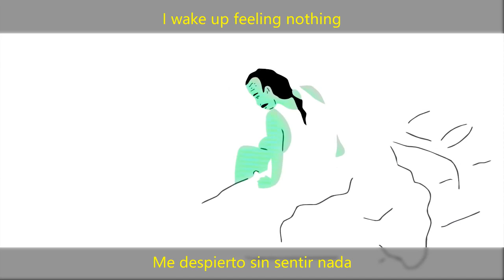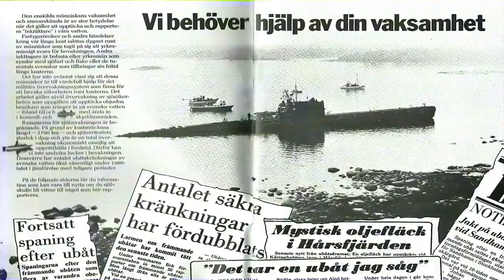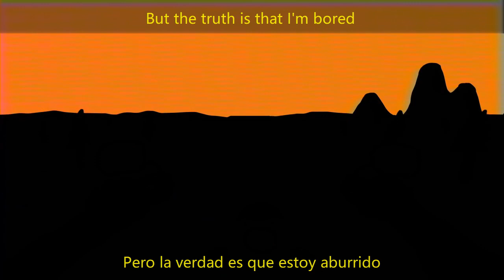Magic Potion - "Booored" (Lyrics/Letra)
Ni el video ni la canción pertenece a mí, yo solamente me hice cargo de subtitularlo ouo.

Comenta si quieres que subtitule más videos ewe.

Información de la banda:

PNKSLM presents "Booored" from Magic Potion's debut "MELT" EP, out 1st June 2015.